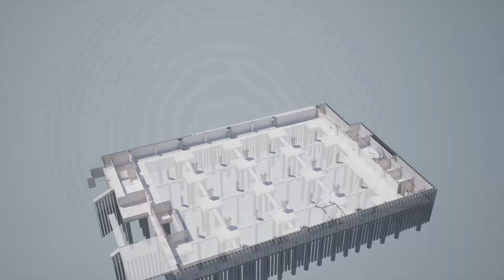Chiesi Group’s new Biotech Center of Excellence brings the future of medicine to Parma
The new center of excellence for the development and production of biologic drugs, currently under construction, will be built in Parma in the area of the production plant.

Construction of the building is rapidly progressing, and it is scheduled to receive its first technological installations by the beginning of 2023 and to be operational by 2024.